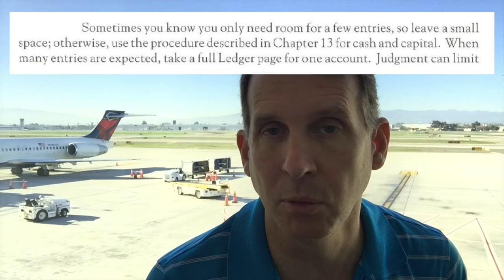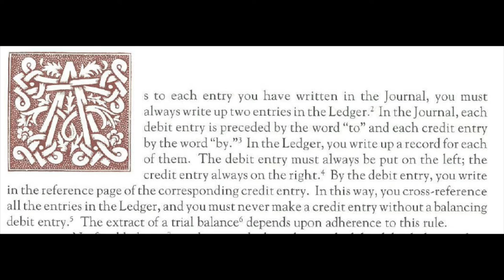Pacioli and Meticulousness in Bookkeeping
This video highlights the need for being neat in bookkeeping.   This is an Episode 119 of Conversations with Kip, the best financial system vlog there is.  Literally learn more--about ledgers and financial systems--at FinancialSystemsEducation.com. An English version of his book can be located The full book can be accessed here.  The accounting section begins on printed page 197 through page 210.